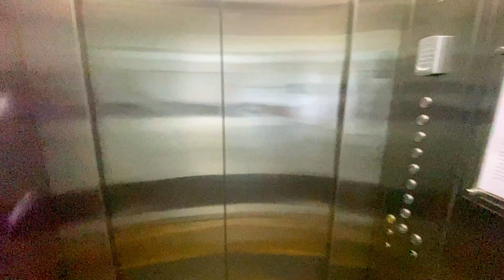Penthouse from Finnish developer with sea view 🌴Пентхаус от Финского застройщика в Паттайе (Таиланд)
Hot sale 🔥 🔥 🔥

Penthouse from Finnish developer.
✅ 3 bedrooms
✅ 3 bathrooms
✅ large terrace on the roof with kitchen, sauna, jacuzzi and nice seaview.

👉Fully furnished
👉Penthouse can be transferred for a Foreign ownership (Foreign quota)
✍️For more details and buying terms, write:
🌎 siamoriental.net

Alexthai333
ekaterina54
Пентхаус от финского застройщика.
✅ 3 спальни
✅ 3 ванные комнаты
✅ большая терраса на крыше с кухней, сауной, джакузи и прекрасным видом на море.

👉Полная меблировка
👉Пентхаус может быть оформлен на Иностранное имя (Иностранная квота)
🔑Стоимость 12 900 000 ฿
✍️Для получения более подробной информации и условий покупки пишите:
🌎 siamoriental.net

Alexthai333
ekaterina54